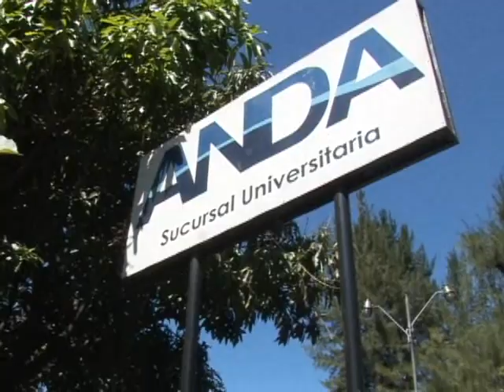Usando las alcantarillas para ocultar la indecencia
La PNC detuvo hoy a cuatro activistas de ARENA y empleados de SERCONSE que fueron traídos de diversos puntos del país para votar en San Salvador por el partido tricolor, quienes fueron alojados desde anoche al interior de ANDA, y detenidos a las 11 de la mañana a inmediaciones de la entrada de Derecho de la Universidad de El Salvador.